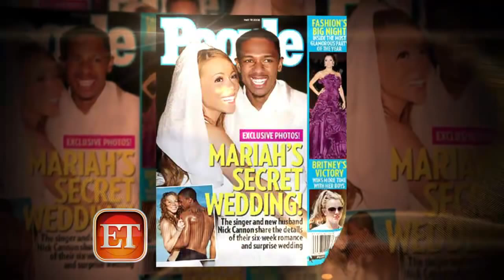Inside Nick & Mariah's Fairytale Vow Renewal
Mariah Carey and Nick Cannon renew their vows.